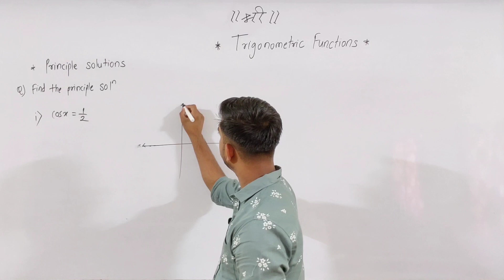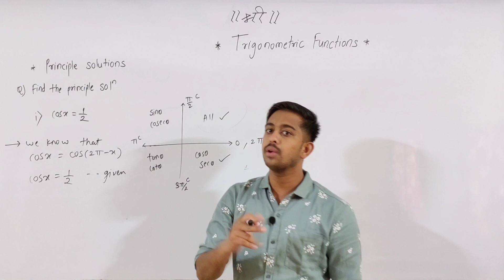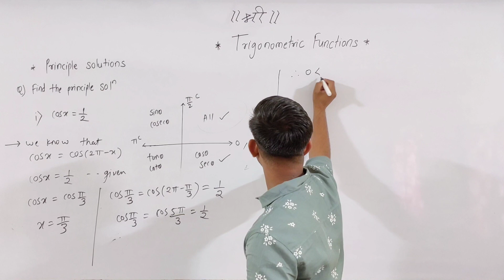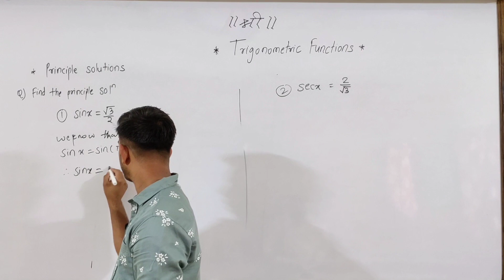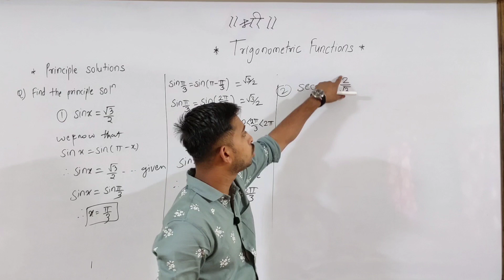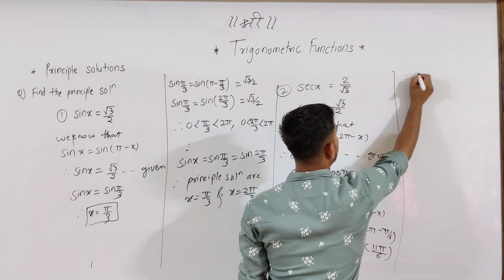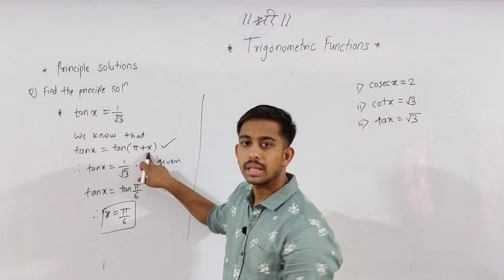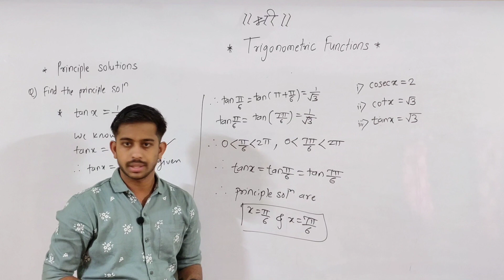Trigonometry Function | Principle Solutions | Part-1 | Sahyadri Mathematics Plus